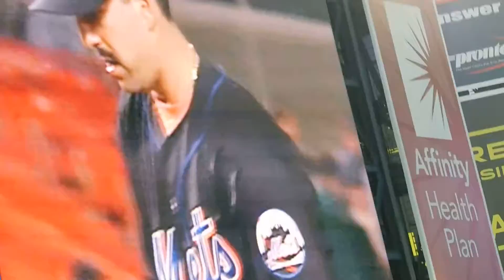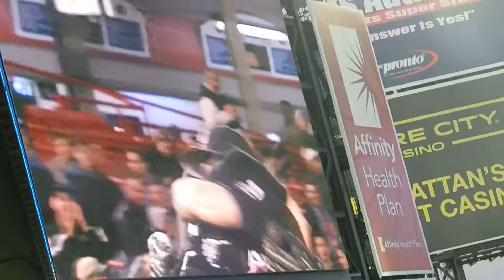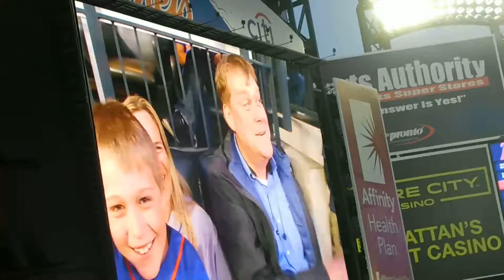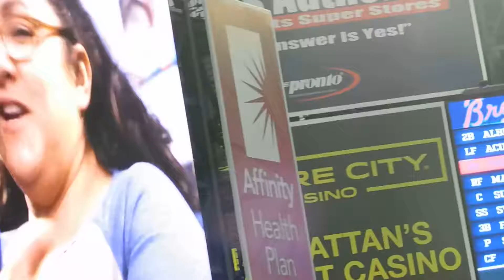Me at the Mets Game,New York Mets Vs Atlanta Braves(2) (Part 2)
Date Tuesday May 1st 2018